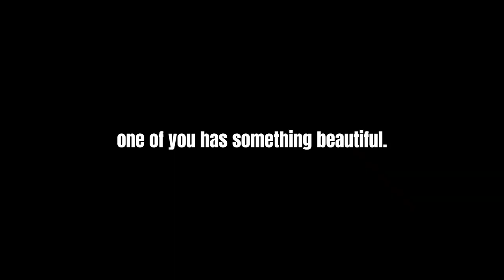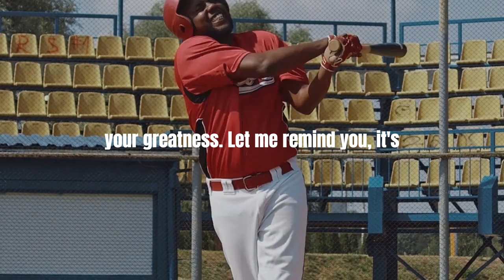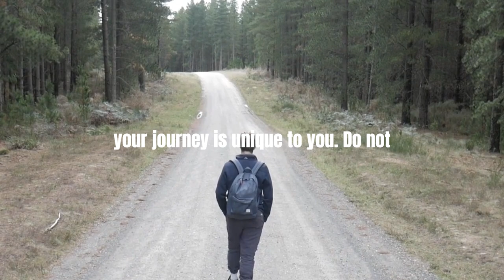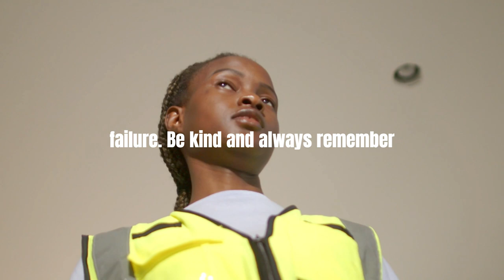LIFT YOUR HEAD UP - Best Motivational Speech (ft. Admiral William H. McRaven)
Today's video is an absolute must-watch titled "LIFT YOUR HEAD UP - Motivational Speech ft. Admiral William H. McRaven". Now, we all have those days when everything seems to be weighing us down, right? That's exactly when you need to remember to lift your head up, take a deep breath and dive right back in.

You're about to watch a powerful motivational speech that will inspire you to lift your head up, no matter the circumstances. It features the wise words of none other than Admiral William H. McRaven, a distinguished leader known for his extraordinary words of wisdom. This video will literally help you lift your head up and see your future through a different lens.

So, sit back, relax, and let the wise words of Admiral McRaven wash over you, as we journey together through this motivational speech. Let's allow his wisdom to encourage us, strengthen our resolve and most importantly, inspire us to always lift our heads up in the face of adversity.

Have you ever felt a need to lift your head up when you're feeling low? Well, this motivational speech featuring Admiral McRaven is designed to do just that. It's an experience that will leave you rejuvenated and inspired to face the world with a renewed sense of self.

The message of today's video is crystal clear - in life's challenging moments, you need to lift your head up. And who better to deliver this life-changing motivational speech than Admiral William H. McRaven himself?

Remember, no matter the challenges you face, you're stronger than you think. So, let's watch this motivational speech together, let's listen to Admiral McRaven, and let's all lift our heads up high!

Speeches By:
Ibrahim Mustapha